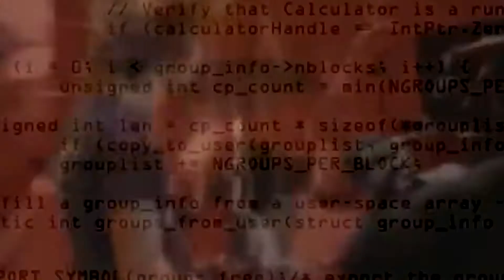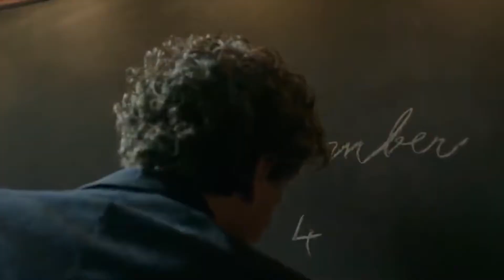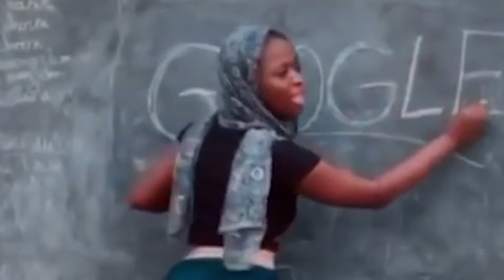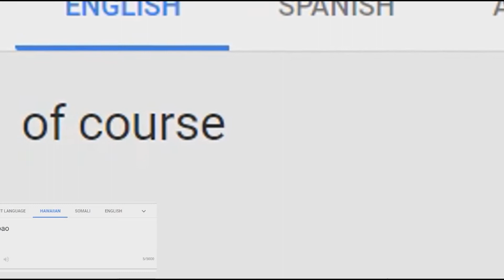English Breakfast Extra - A mesterséges intelligenizé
Fejest ugrunk ma a Mátrixba, ráadásul egy megújult Extrával!
Most már nem csak hangban, videóban is. :)
Egy kis jövőkép böngészés, egy kis robotika, egy kis Kund, mindez a mai műsorban!